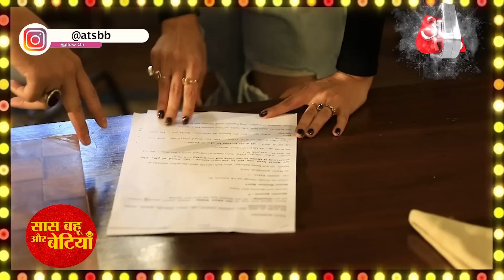Makeup Dayout With Pooja Banerjee Aka Pihu Of Bade Achhe Lagte Hain 2 | SBAB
Here's a fun make up dayout with Pooja Banerjee Aka Pihu Of Bade Achhe Lagte Hain 2